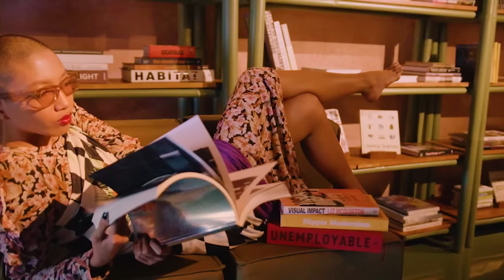Desa Potato Head - Bali's Creative Village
Bali's creative village. Celebrating music, art and sustainable food, design and architecture with a “good times, do good” attitude is buzzing with life and regenerative hospitality, ready to inspire and excite the dynamic community near and far.